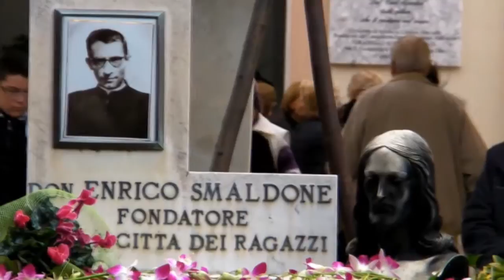ANGRI: 2 Novembre (02/11/2010)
Commemorazione dei defunti